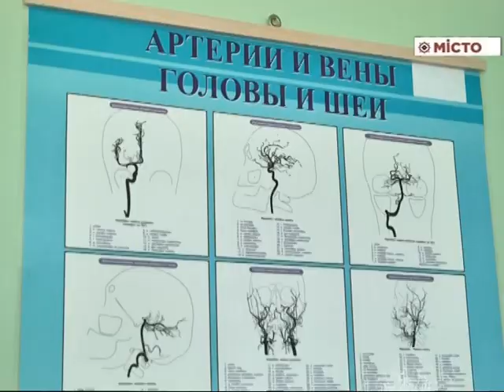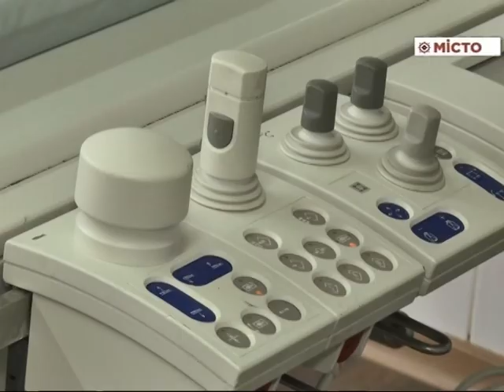Відкриття інтервенційної радіології з палатою інтенсивної терапії